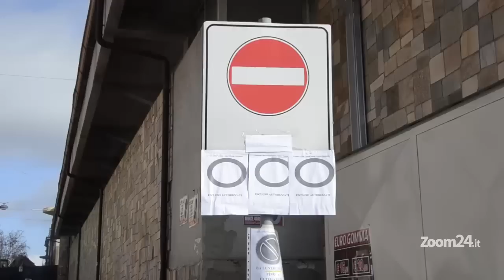Palazzo della vergogna, inizio demolizione